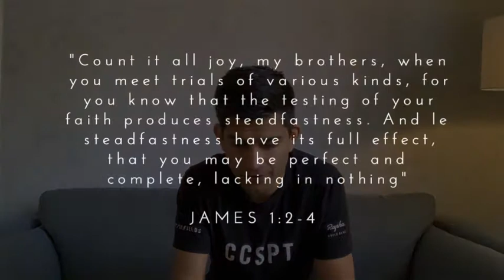Liberti Daily Devotional 16 April 2020